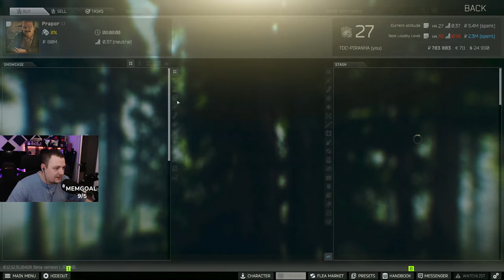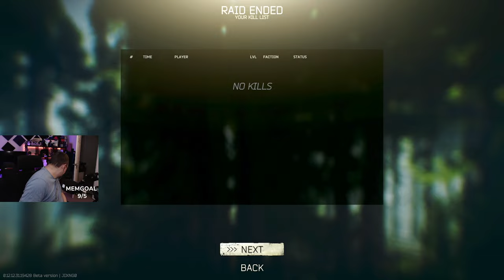🔴PIRANHA LIVE - LEARN THE BASICS OF PVP MOVEMENT - ESCAPE FROM TARKOV